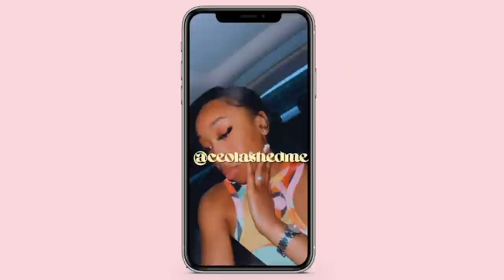the end of an era… I GRADUATED HIGH SCHOOL! ⎜grad week, appts, gifts & more!!